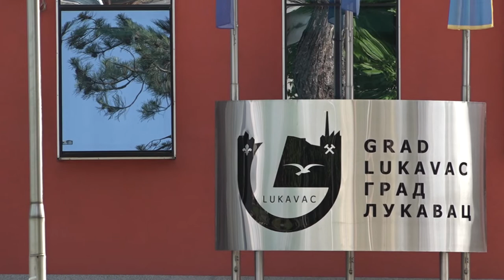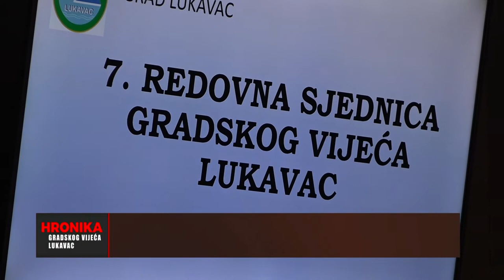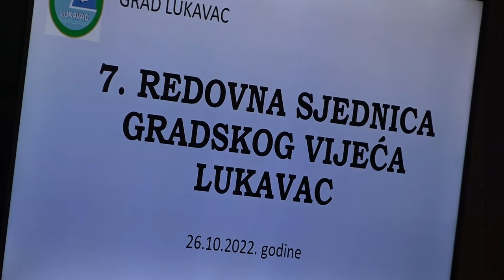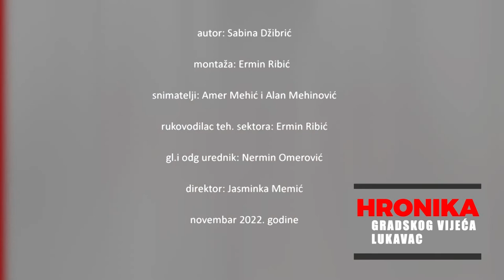Hronika GV Novembar 2022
Uz  usvajanje zapisnika sa predhodnih sjednica   rasprava se vodila vezano i za razmatranje i usvajanje  Izvještaja o izvršenju budžeta za period 1.1. do 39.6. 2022. Prema dostavljenim rezultatima Resorne službe za pomenuti izvještajni period prihodi i primici su ostvareni sa preko 10 miliona i 330 hiljada km ili 86 % planiranog budžeta na šestomjesečnom nivou koji iznosi preko 12 miliona i 54 hiljade. Ostvarenje za 6 mjeseci je veće za 5 % u odnosu na isti period predhodne godine  na što su uticali porezni prihodi koji su veći za preko milion i 416 hiljada km ili 31 % u odnosu na predhodnu godinu. Izvršenje budžeta je podržano sa 19 glasova za, 5 suzdržanih i 2 protiv